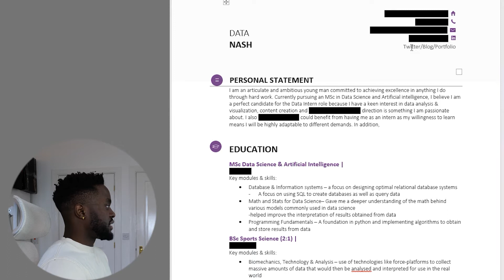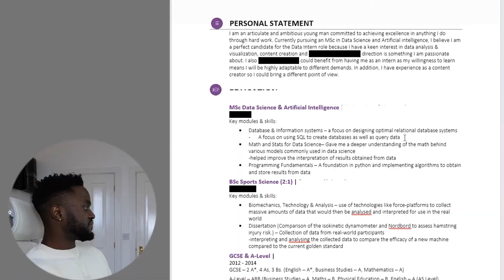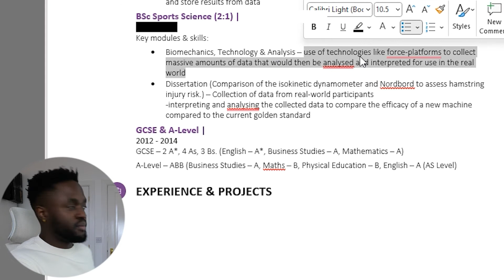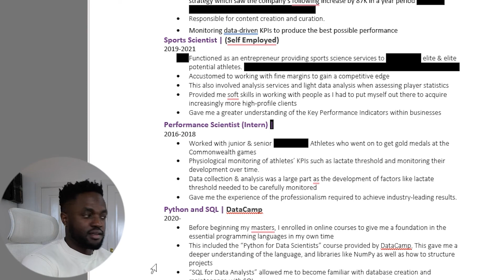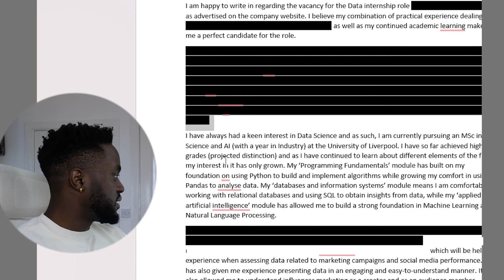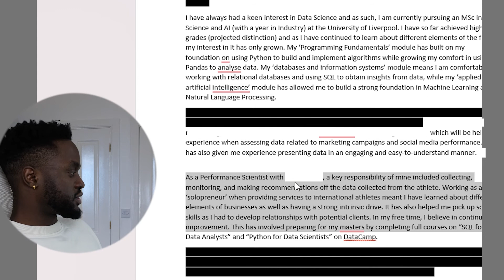How I Landed a Data Science Job with No Experience & a Weak CV (And How You Can Too)